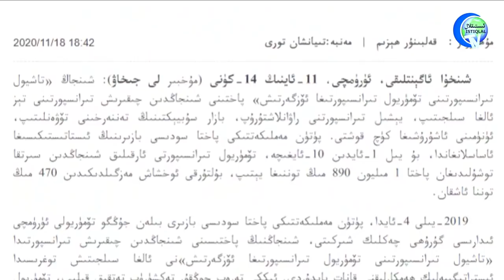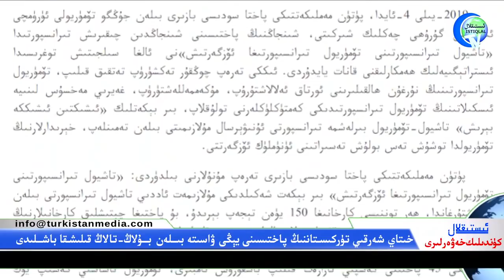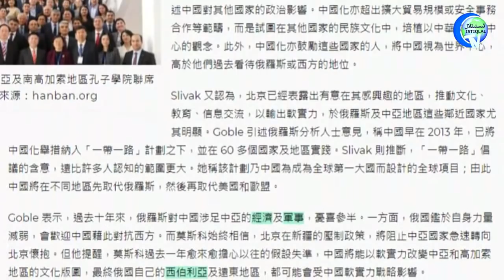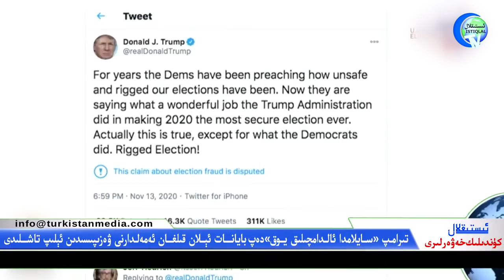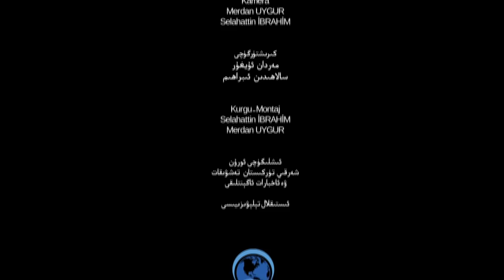ئىستىقلال كۈندىلىك خەۋەرلىرى 2020-11-19، ياپونىيە:ئۇيغۇرلارغا قارىتا باستۇرۇشتىن ئەندىشە قىلىۋاتىمىز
ئىستىقلال كۈندىلىك خەۋەرلىرى 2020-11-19، ياپونىيە: شەرقىي تۈركىستاندىكى باستۇرۇشلاردىن ئەندىشە قىلىۋاتىمىز
Istiqlal Kundilik Xewerliri 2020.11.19 / Yaponiye: Sherqiy Türkistandiki Basturushlardin Endishe Qiliwatimiz